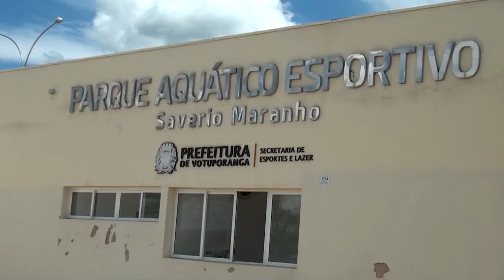Retomada da natação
O Centro de Formação Esportiva de Votuporanga, já retomou as atividades e os treinamentos com os atletas para a temporada de competições deste ano.